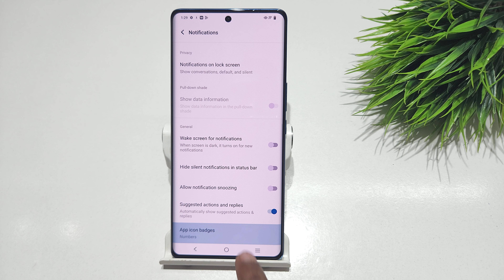How to remove app icon notification dots vivo v29e 5g,v29 pro | vivo v29 me app dots ko kaise hataye